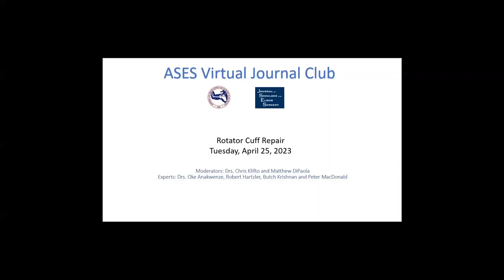ASES Virtual Journal Club - Rotator Cuff Repair